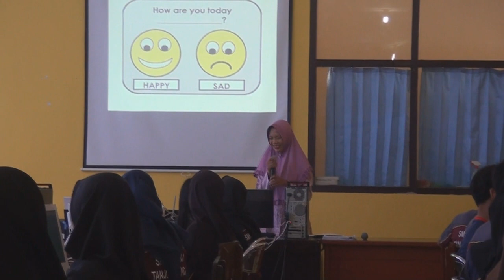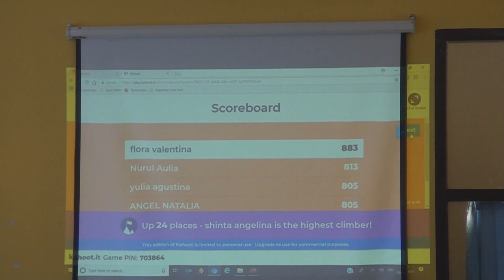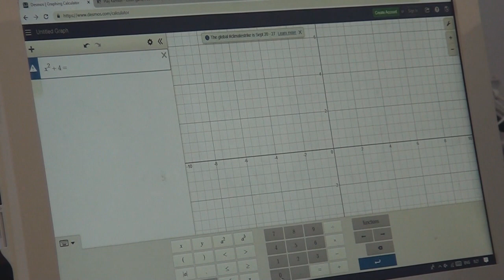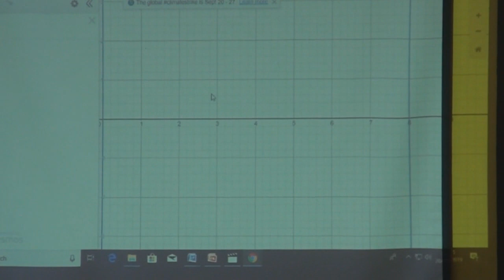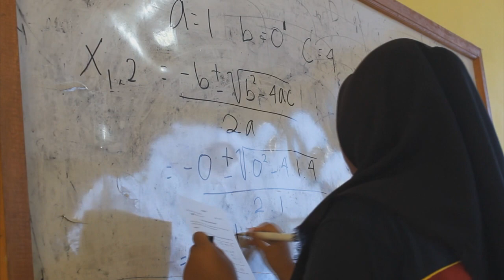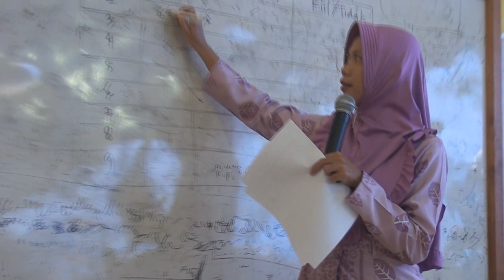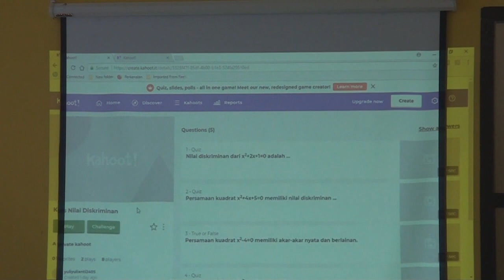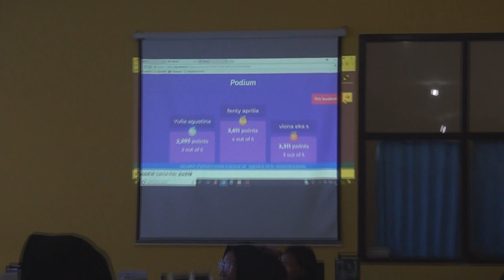Video Integrating ICT in Mathematic Education